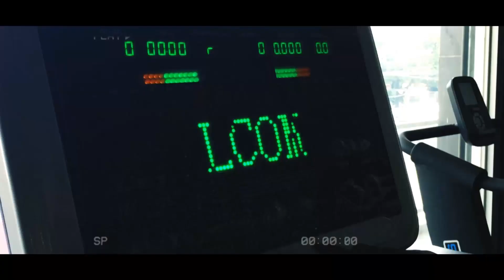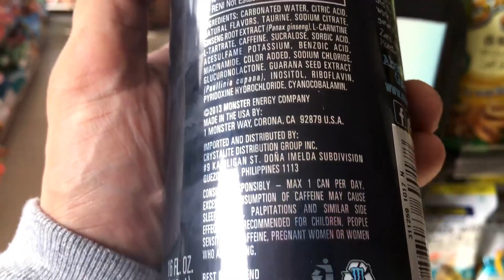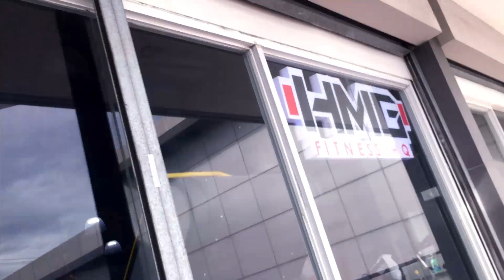BIRTHDAY workout | CHEAT DAY | vlog 4